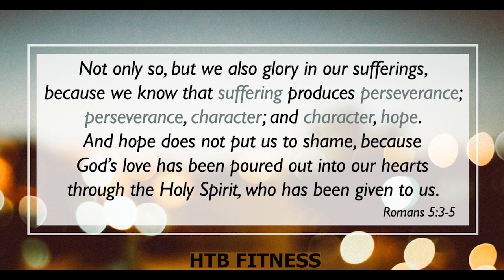Unleash Your Power: Strong Abs & Core Workout for Optimum Fitness & Performance!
🔥 Ready to sculpt a powerhouse core and elevate your overall fitness game? Join us in this dynamic and invigorating workout session designed to ignite your abs and fortify your core strength for peak performance!

💪 Embark on a journey to redefine your fitness limits with a carefully crafted routine that targets every inch of your abdominal muscles. From chiseled six-packs to functional core strength, this workout is your ticket to unlocking your body's full potential.

🏋️‍♂️ Led by our expert fitness instructor, Horace Buasen, this session is more than just crunches and planks – it's a holistic approach to building a solid foundation. Discover a series of challenging yet rewarding exercises that engage not only your abs but also the deeper core muscles, enhancing stability, balance, and agility.

🚀 Why focus on your core, you ask? A strong core is the secret weapon for athletes, fitness enthusiasts, and anyone aiming for peak physical performance. It's the epicenter of strength, influencing every movement you make, from lifting weights to mastering yoga poses.

🔗 Whether you're a seasoned fitness pro or just starting your wellness journey, this workout is tailored to suit all levels. We've included variations and modifications, ensuring everyone can join in and experience the transformative benefits of a robust core.

👊 Get ready to sweat, challenge yourself, and witness the incredible changes in your body as you commit to this Strong Abs & Core Workout. Don't just exercise – train with purpose and unlock the key to optimum fitness and performance!

THE WORKOUT:
*Do your own warm-up.
4 Sets X 7 Exercises X 20-Second Work;
10-Second Rest Interval between exercises;
30-Second Rest Interval between Sets
1. Toes-Bar + Knee-Chest Hanging Curl Ups
2. Single-Leg Hip Raises
3. Hanging L-Sit
4. Superman
5. V-Sit-Ups
6. Elevated Heel-Touch Crunches
7. Side Leg Raises

🎥 Hit play now and let's crush those fitness goals together. It's time to sculpt, strengthen, and shine! 💫💪